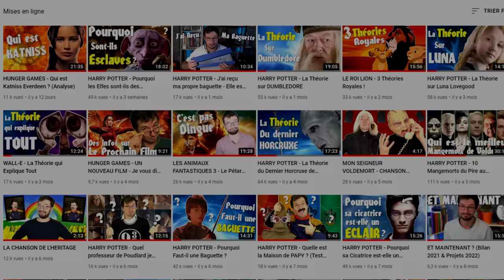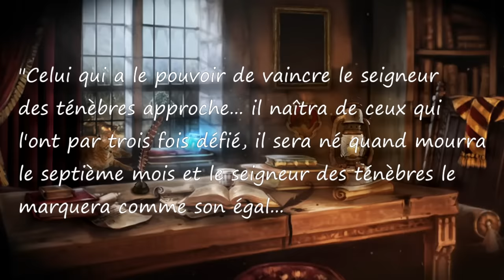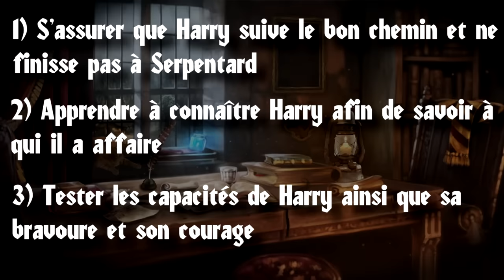HARRY POTTER - Le Plan Ultime de Dumbledore (Version Intégrale)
Aujourd'hui, on reprend en entier l'une des meilleures théories que j'ai jamais entendu sur Harry Potter. Et si Dumbledore avait tout planifié depuis le tout début ?

=== ME CONTACTER ===

=== MUSIQUES D'INTRO ET D'OUTRO ===

 Thèmes originaux de Xio Nixes composés par Ries Artman